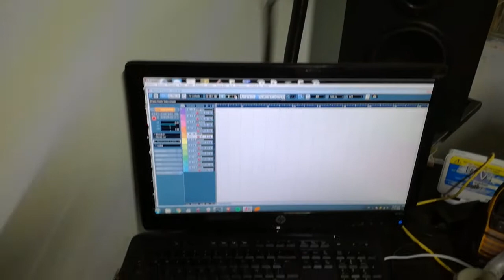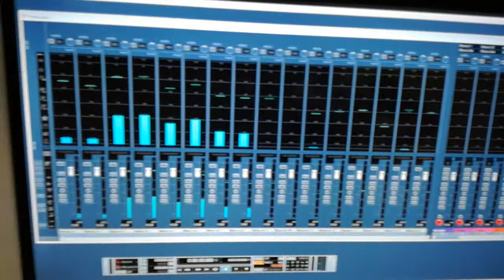Alumnos de la Sec. Jose Rafael Campoy